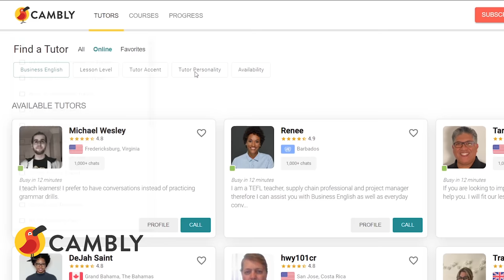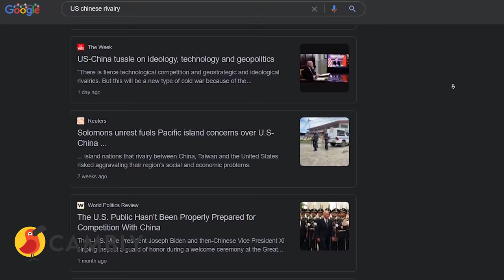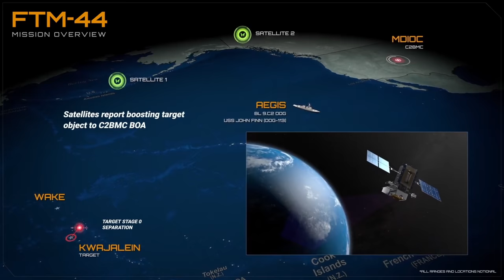L'Arme Ultime de la Chine face aux Etats-Unis ? (Missile Hypersonique)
🗪 L'Anglais avec Cambly ! (-60% et un essai gratuit de 15 minutes)

Les missiles hypersoniques représentent la force de frappe des puissances comme la Chine ou la Russie. Il faut comprendre au-delà de l'imaginaire ce que cela suscite. Ces tests de missiles hypersoniques de la dernière génération sont le résultat de puissances régionales, cherchant à démontrer au reste de monde le changement de fond géopolitique que nous constatons, à savoir une ou plusieurs hyperpuissances cherchant à s’affirmer dans un monde de plus en plus multipolaire, surtout face à la toute-puissance du complexe militaro-industriel américain. Les missiles hypersoniques doivent aussi être replacés dans le contexte de rivalité entre la Chine et les Etats-unis ou encore vis à vis de la place de la Russie.

🔽 SOMMAIRE 🔽
00:00 – Introduction
02:50 – Un missile hypersonique c'est quoi ?
03:40 – Pékin et sa course effrénée à l'armement
04:51 – L'apocalypse nucléaire est-elle proche ?
06:14 – La Chine est-elle une menace ?
07:43 – Un course à l'armement en perspective ?
09:30 – Conclusion